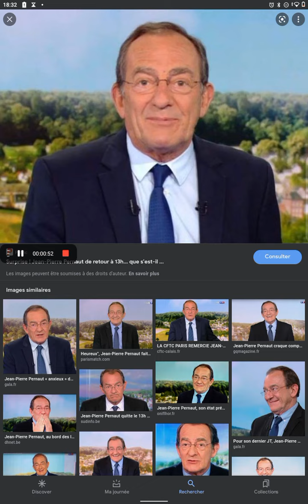une minute de souvenirs de Jean-Pierre Pernaut